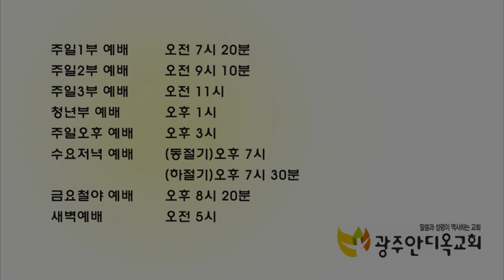성령에 인도 받는 삶(특별새벽기도회 20191008)